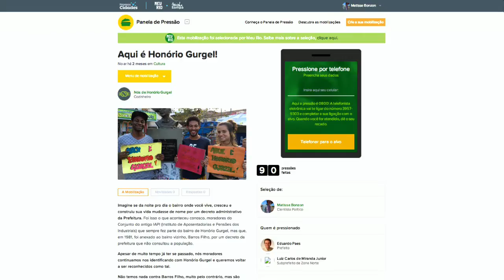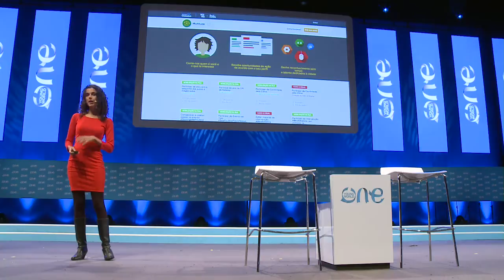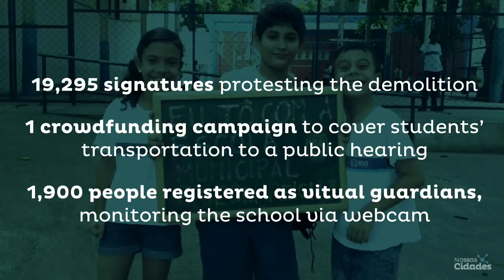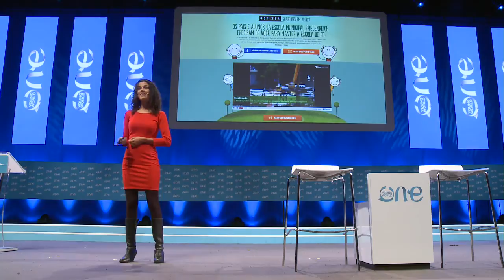MDGs - what next? with Kate Garvey - The One Young World Summit 2014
The Millennium Development Goals expire in 2015. The Sustainable Development Goals are their named successor. While the world is deciding how they should be developed, Kate Garvey, former aide to Prime Minister Tony Blair, explores what happens next.

The One Young World Summit 2014 took place in Dublin, Ireland. The Summit brought together 1,250 young leaders from 190 countries to debate and devise solutions to some of the world's most pressing problems.